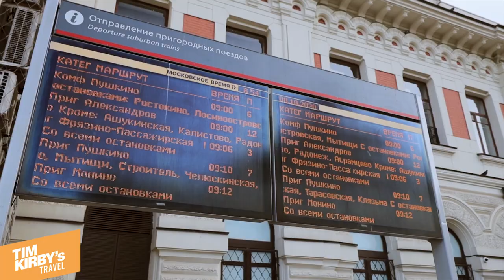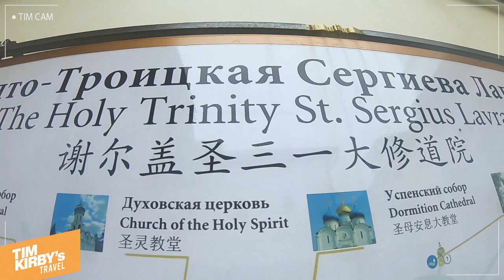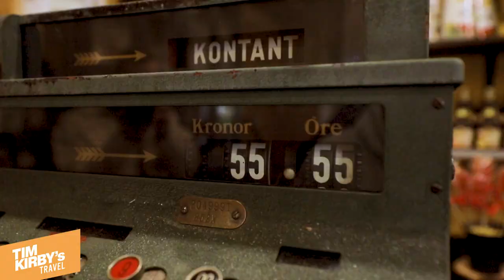Sergiev Posad: Orthodox sight near Moscow | Must See Travel Vlog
Looking for the perfect weekend escape from Moscow? Look no further than Sergiev Posad, the most renowned city in the Moscow region! Here, you'll find the Trinity-Sergius Lavra, the largest monastery in the Russian Orthodox Church and the spiritual epicenter of Russia. Pilgrims and tourists flock from all corners of the country to witness the breathtaking beauty of the ancient local temples, which have earned this city its well-deserved reputation.

The best part? Getting here couldn't be easier. Just a short hour and a half train ride from Moscow, and you'll find yourself in the heart of Sergiev Posad. Besides the Lavra, there are numerous other intriguing places to explore in this charming city. I can confidently declare that Sergiev Posad is an absolute must-visit destination.

Join me in this video as I take you on a journey through Sergiev Posad, showcasing all the wonders it has to offer. Don't miss the chance to experience the magic of this enchanting city!